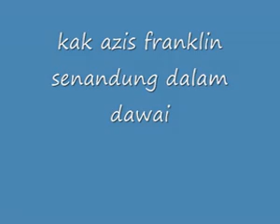kak azis franklin senandung dawai dawai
belajar memainkan alat musik dawai dan mencoba berbagi  dengan bunyi dawai